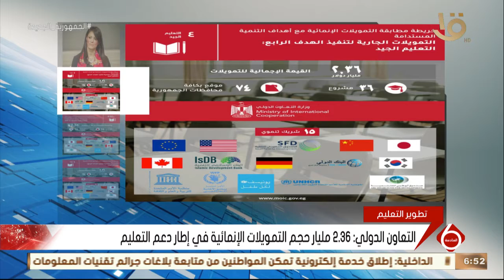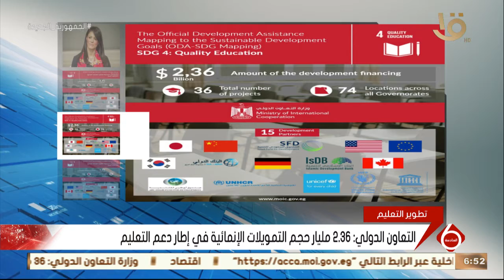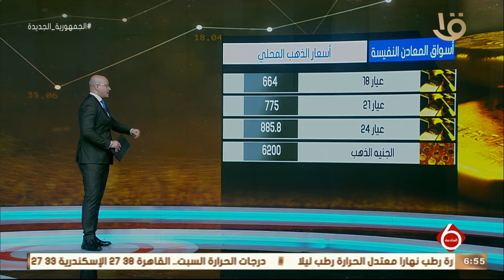السادسة| أخبار الاقتصاد.. التعاون الدولي: 3.26 مليار حجم التمويلات الإنمائية في إطار دعم التعليم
نشرة السادسة| أخبار الاقتصاد.. التعاون الدولي: 3.26 مليار حجم التمويلات الإنمائية في إطار دعم التعليم